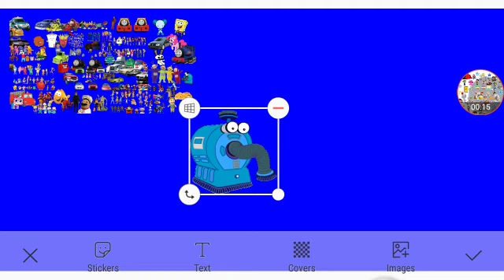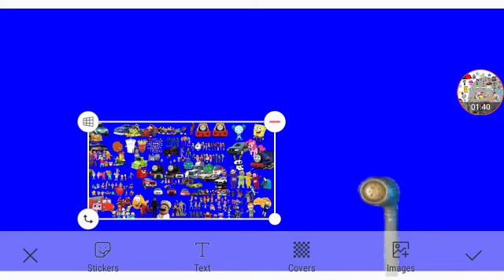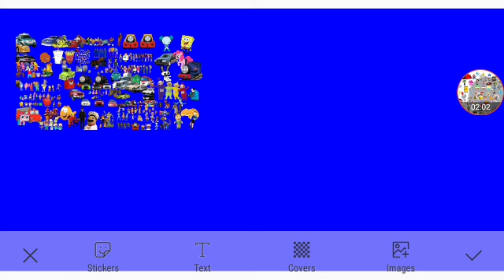LX Productions Christmas 2021 Part 5a Out Of 5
TheWholeCrew Themselves Sleeping And Awake